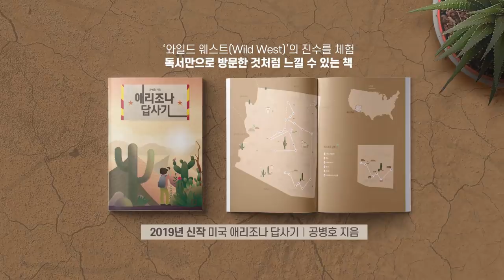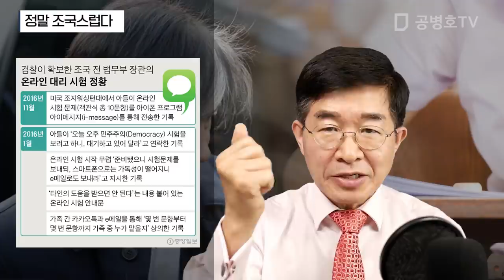정말 조국스럽다 / 도덕성은 있는가 [공병호TV]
정말 조국스럽다 / 도덕성은 있는가?

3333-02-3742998 카카오은행 (예금주 : 공병호) / (텔레뱅킹 : 090 & 은행코드 : 90)

참고자료
1. 오픈북일뿐? 조국 아들 대리시험장엔 "타인 도움 금지" 명시, 김민상 박사라, 중앙일보, 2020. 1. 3
2. [세상사는 이야기] 대리시험에 대한 '조국(曺國)적 시각', 김은혜, 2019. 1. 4